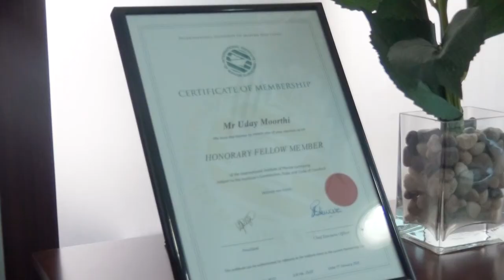Mr Uday Moorthi Managing Director of Quest Marine LLC